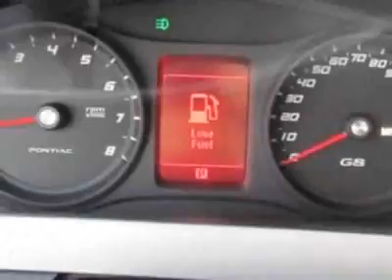Pontiac G8 Sedan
Jeff Gordon Chevrolet, Wilmington, NC - Pontiac G8